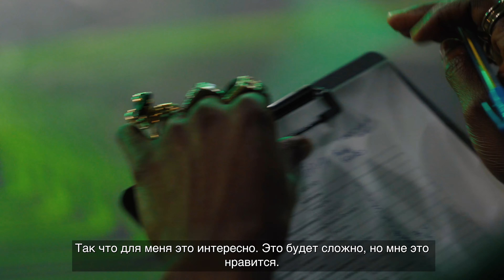Gorilla Style Wars 2023 | Event clip